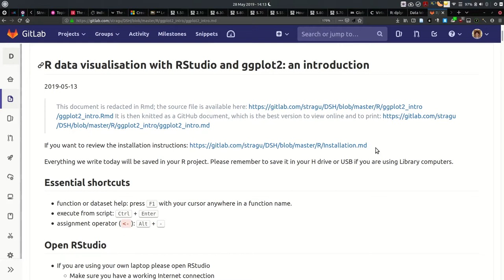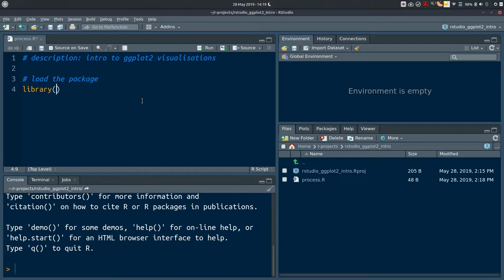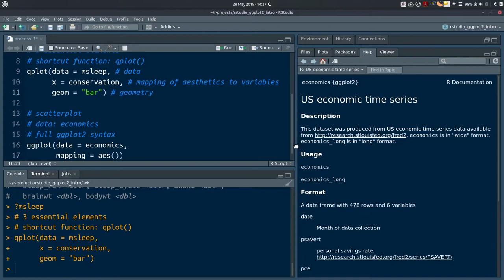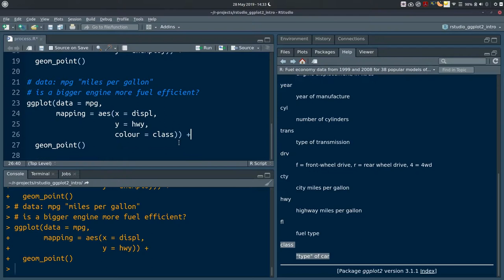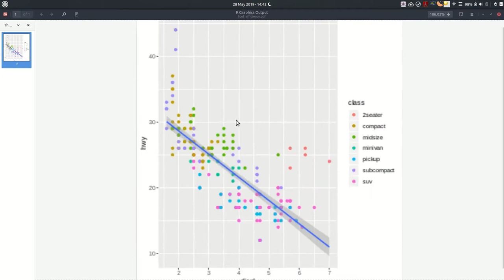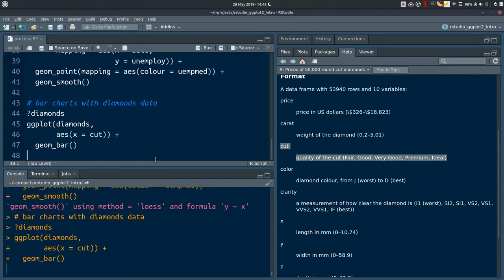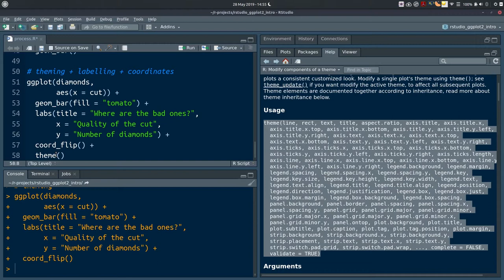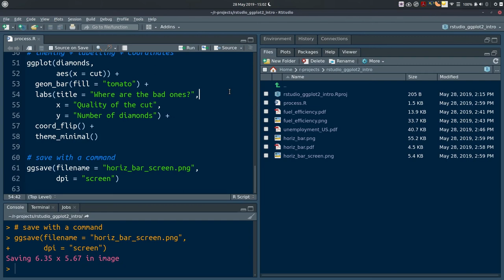R data visualisation with ggplot2 – introduction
The UQ Library offers an introductory session on data visualisation with ggplot2.

In this screencast, you will learn about:

* installing ggplot2
* exploring several datasets visually
* the three essential elements of a ggplot2 visualisation
* using and layering different geometries
* theming a plot
* exporting your work

"Correction: 07:45 qplot() is no longer functional in ggplot2, but the fundamentals are still useful."